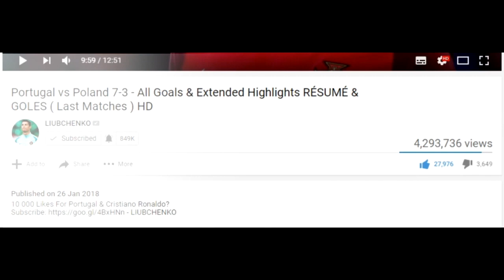Lionel Messi vs Curacao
30 000 Likes for Lionel Messi vs Curacao?
Lionel Messi vs Curacao Individual Highlights Hat Trick Goals 28/03/2023. Enjoy it!